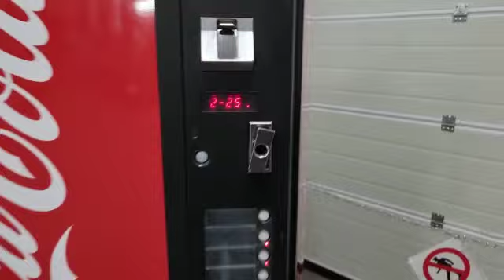ref.02422 máquina vending Vendo 336